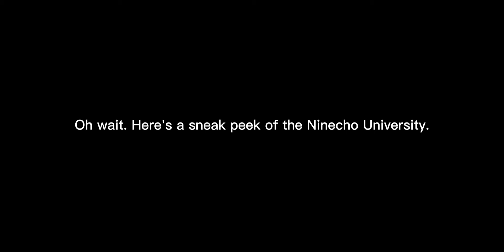RENDEZVOUS (THE9) Dorm Tour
Minecraft Beta If you want to visit this world add me @AKIRUJA and I will send an invite to you whenever I'm online.

This is a Wattpad based world for my lovely readers.

Song Credits to Stantough Youtube Channel. They make great music there.